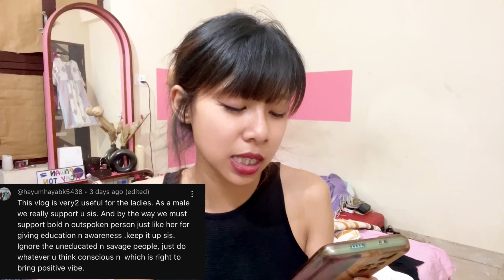Eigi budget ki room ne/I love talking 🤣/Comment na hennabu nungngaire 😆